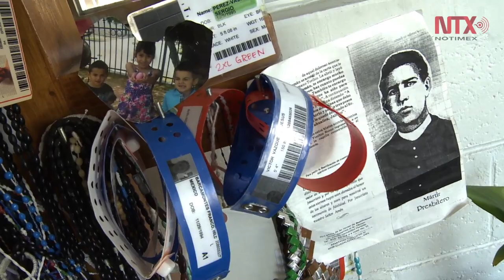“¡No más muerte ni explotación!”, clama el Papa en la frontera con EUA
El Papa recordó que en Ciudad Juárez y en otras zonas fronterizas se concentran miles de migrantes de Centroamérica y otros países, sin olvidar a los mexicanos que también buscan pasar al otro lado